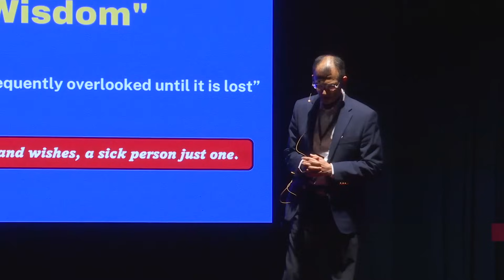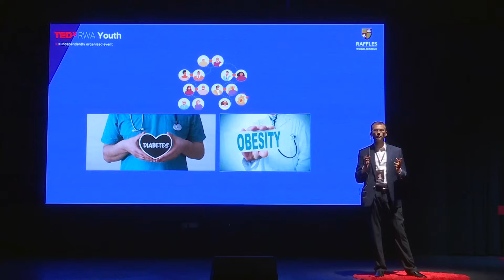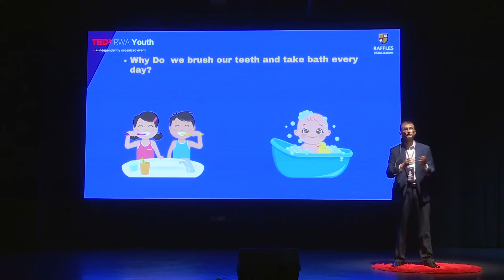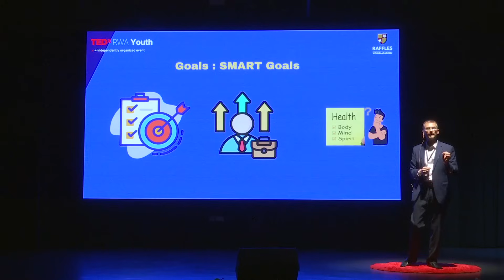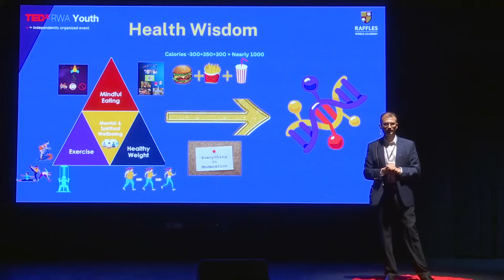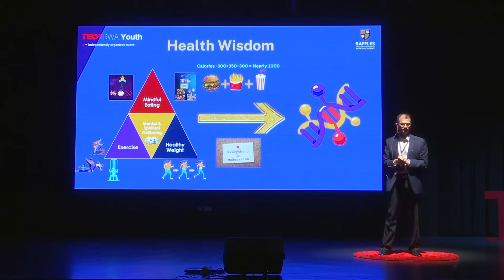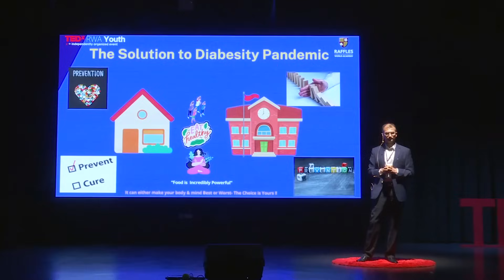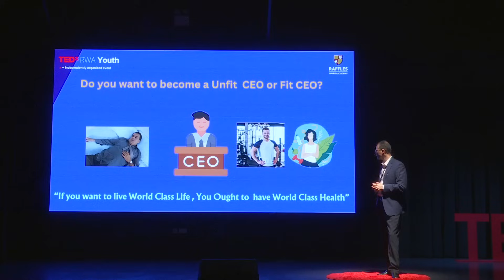The Gift of Health Wisdom | Satendra Kumar Multani | TEDxRWA Youth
NOTE FROM TED: Please do not look to this talk for medical advice. This talk only represents the speaker's personal views and understanding of health, lifestyle, and genetics. We've flagged this talk because it falls outside the content guidelines TED gives TEDx organizers. TEDx events are independently organized by volunteers. The guidelines we give TEDx organizers are described in more detail

In a world where one in every 10 adults is diabetic and one in every 6 is obese, the importance of the Diabesity Pandemic cannot be understated. Yet, amidst these alarming statistics lies a profound revelation: our health and destiny are largely governed by our habits, deeply rooted in our subconscious minds. These habits, molded by family, culture, beliefs, and environment, lay the foundation for our future health.

But what if we could alter this trajectory? In this talk on Helath Wisdom, Dr. Kumar sheds light on the true essence of well-being. It's not just about mindful eating or regular exercise but also about mental, spiritual well-being, and consciousness engineering. This wisdom empowers us to bend our genes in our favor, tapping into the power of Epigenetics. Family history of diabetes? Through behavior change, you have the power to defy this predisposed fate.

For true success, one must lay its foundation on robust health. And as pillars of wealth, career, and family are erected, they stand resiliently. Dr. Kumar dreams of a future where our children, the leaders of tomorrow, prioritize health, adopting it as a way of life to mitigate the risks of lifestyle disorders.

Join him in reimagining a world where health, happiness, and success aren't mere destinations but continuous journeys, where every step is a commitment to holistic well-being. Dr. Satendra Kumar Multani, known as Dr. M. S. Kumar, has served as Prime Medical Center's Consultant Endocrinologist & Diabetologist since 2012, bringing more than 20 years of expertise in managing hormonal disorders like Diabetes, Thyroid Problems, Obesity, and PCOS. With an international career spanning over 18 years, Dr. Multani was trained at Seth GS Medical College & King Edward Memorial Hospital in India and holds fellowships from the American College of Endocrinology and the Royal College of Physicians, London. He pioneered the establishment of the Endocrine Department in Ras Al Khaimah and initiated Endocrine & Diabetes CME programs in association with AKMG & RAK Medical & Health Sciences University. Dr. Multani, an active member of various international organizations, has presented scientific papers at international conferences, chaired CME programs, and is also a motivational speaker and social media influencer. This talk was given at a TEDx event using the TED conference format but independently organized by a local community.